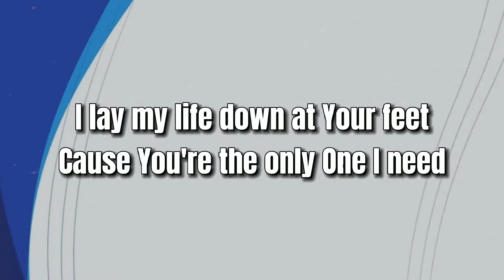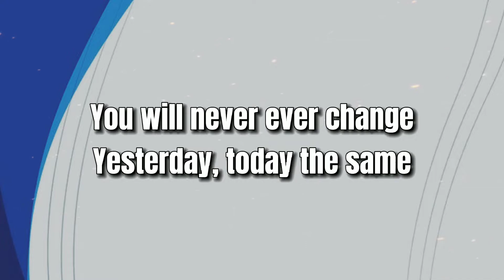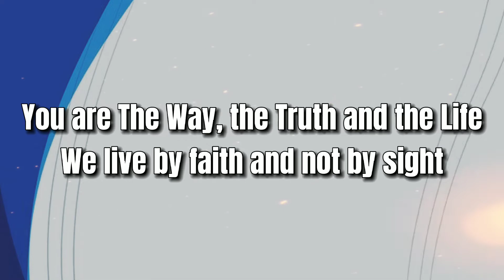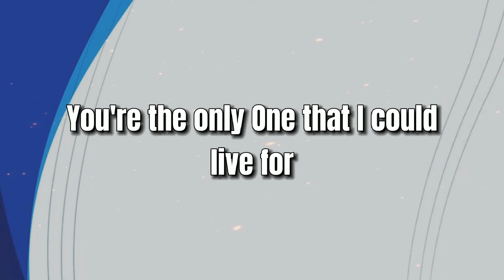Hillsong Worship - One Way (Lyrics)